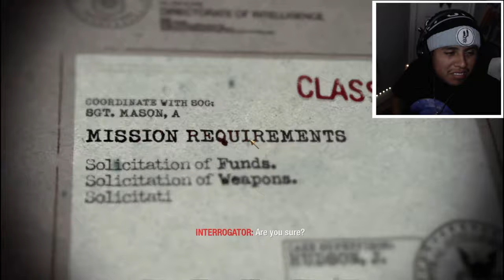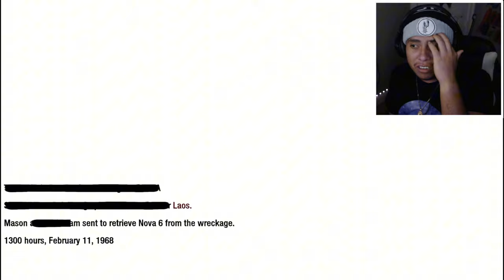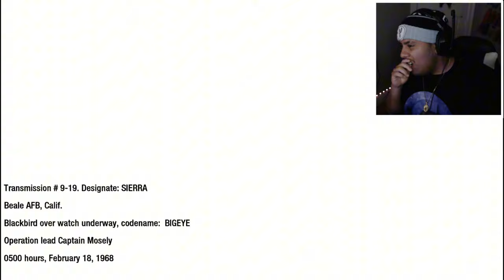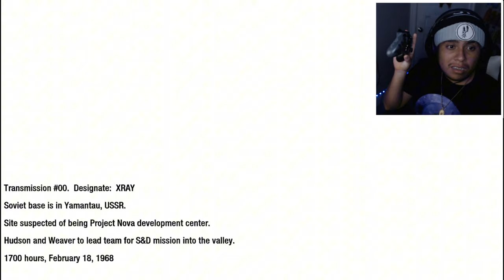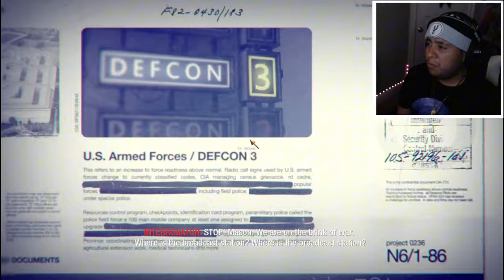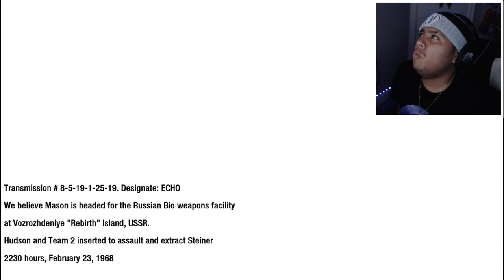WELCOME TO VIETNAM - Call of Duty Black Ops 1 - Part 3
I have Came back with another Black ops 1 Series this is Part 3 Of The Campaign So the last time we played We Escape The Ship Building that was gonna get knocked down But at least we are back from doing this series once again y'all really thought I was gonna give up like that nah we still doing the GTA IV and Black Ops Series I just feel like reliving these games has been really fun recently man but yea anyways I am just gonna stop my yapping here y'all go make sure to flood that like button or else but I see y'all and enjoy the video

Who Inspired me to play this Nostalgia game by:  @HollowPoiint    I don't steal content for some of you

Also I got more videos coming too just let everyone know:)

Chapters:
00:00 - 01:09 INTRO
01:09 - 1:11:12 FULL GAME BLACK OPS
1:11:12 - 1:14:47 ENDING
1:14:47 - 1:16:09 OUTRO